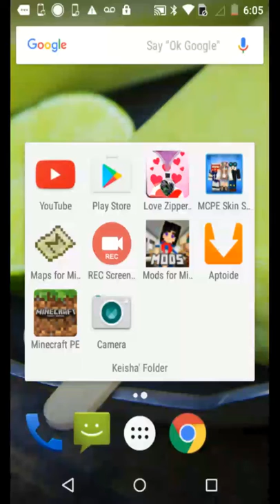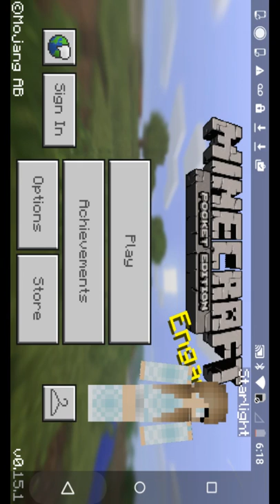Minecraft Adventure.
Melanie Perez Ofelia Medina